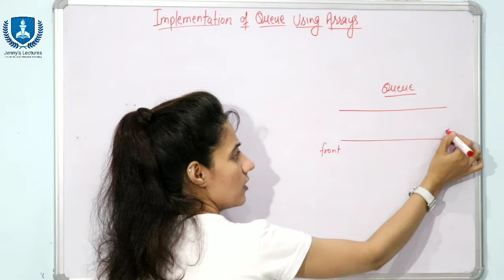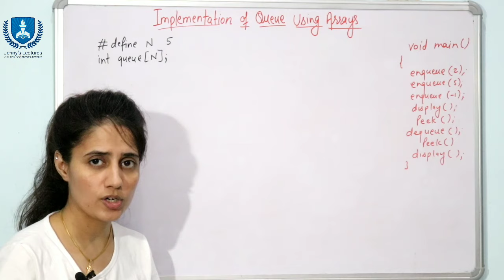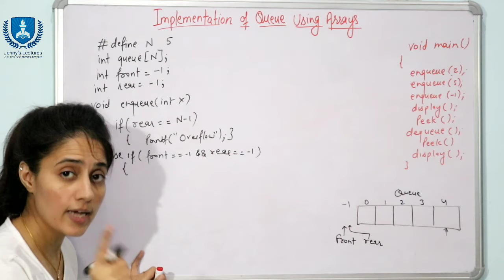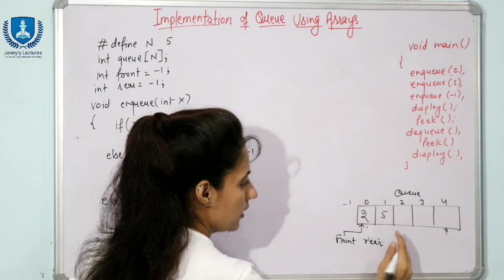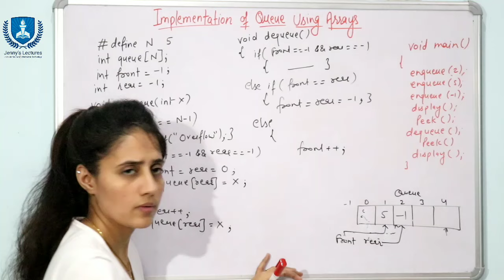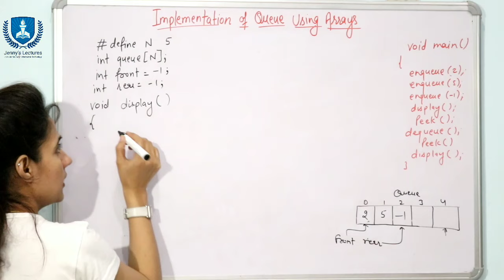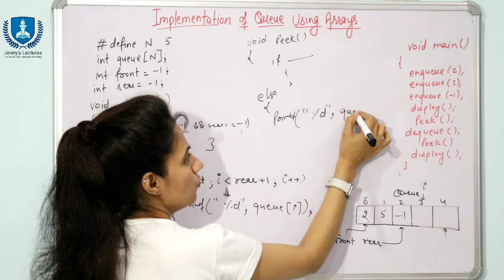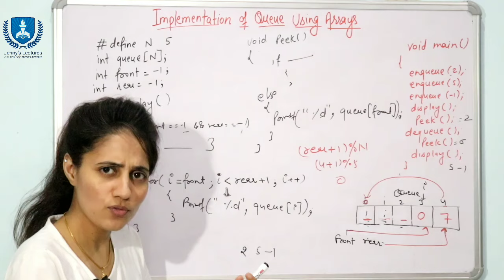4.2 Implementation of Queue using Arrays | Data Structures & Algorithm Tutorials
In this lecture I have described array based implementation of queue data structure. I have written C program to implement queue using arrays.